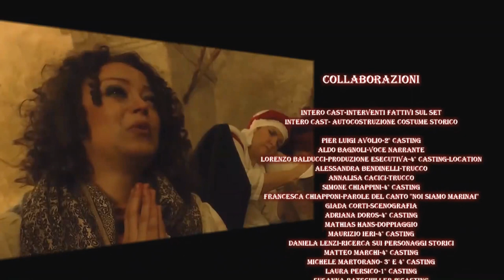IL PUGNO CHIUSO DI DIO- Vittoria al campo di battaglia-Titoli finali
Scritto, diretto, prodotto da Sergio Pietra Caprina-Colonna sonora del Maestro Mario Cafarelli-Colonna sonora dei titoli finali del Maestro Eugenio Vinciguerra-collaborazione alla esecuzione di Lorenzo Balducci.
CON. Lorella Alderani,  -Duccio Arrighi (Pietro l'oste) -Lorenzo Balducci (ambasciatore degli Sforza),Claudia Bartorelli,
Francesca Battini--Emanuele Bernardeschi (Ludovico D'Ante Gnano)Tiziano Biancani-Tonia Biondillo (Beatrice la dama di compagnia)-Giuliana Bizzi ( una pettegola)-Mario Botteghi (Piero De' Medici)-Marco Buti ( Il villano di Livorno)-Annalisa Cacici (Matilde moglie del contabile)-Greta Casabona (Eleonora commediante di strada)-CASINI Chiara Casini-Stefano Casini (Giuliano De' Medici)-AnnaMaria Castellani-Ornella Cavagnaro (una pettegola)-Delia Cecchi-Francesca Citti, (una pettegola)
 Clarissa Comparini-Lorenzo Comparini (un Villano guerriero)-Antonio Cristiano(Iacopo il pescatore) -Antonio De Zio (Massimiliano I° D'asburgo)-Luca Di Fraia (un lebbroso)-Giuseppina Di Mauro, (una pettegola)-Daniele Dini (Ciacchi capitano della Milizia)-Gabriella Farris (una meretrice)-Fabio Favilli (Ministro Francese)-Margherita Franchi(Margherita la eggente)-Silvia Elvira Frassinetti-Paolo Freschi-Manuela Geppi (madre di Margherita), -Mariangela Ghelli,(villana guerriera)-Stefano Giolli (Francesco II Gonzaga)-Mario Giovanni Giordano-Smeraldo Giuliani (Luca Corsini)-Maurizio Ieri (Filippo il contabile)-Helen Imafidon (una pettegola)-Lorenzo Comparinii (Poldo un pastore Guerriero)-Eugenio Lucarelli (ufficiale dell'esercito veneziano)-Matteo Marchi ( Rinaldo il commediante di strada)-Ornella Marmeggi-Antonina Messina (Brigida moglie di Iacopo)-Grazia Montuori (Maria la meretrice del villaggio)-Giacomo Nannetti-Samanta Neri (una meretrice)-Giorgio Notari (un contadino guerriero)-Giuseppina Panico-Keisi Pellumbi - Laura Persico (Vittoria moglie del commissario)-Adriano Pierulivo(Gerolamo Savonarola)-Michela Pietra Caprina (Bianca la serva della meretrice del villaggio)-Stefano Poggiali (Lorenzo De' Medici del ramo popolano)-Priami franco (un marinaio genovese),
-Rudina Rexhovaj (una mercenaria stradiota albanese) - Edoardo Ripoli,(Andrea De' Pazzi)-Azzurra Romano, Margherita Nannett-Aurora Rossi-Renzo Rossi(ufficiale Austriaco)-Maria Elena Sapuppo-Francesco Sassara (Frà Giovanni)-Roberto Scarinzi (il Pirata Alì) SIMIRIS-Lilia Simiris-Enrico Spagnuolo (Agostino il panettiere) -Aurora Stagnaro-Daniele StiaffinI(Giovanni De' Medici),
Lorenzo Taccini ( Carlo VIII)-Matteo Trematerra (Giovanni De' Medici del ramo popolano)-Ylenia Variale (Bianca Maria Sforza)-Mardena Xhahaj (una mercenaria stradiotaalbanese)
(N.B.: alcuni frammenti di video di dominio pubblico sostituiscono provvisariamente scene di effetti speciali non realizzati al momento per eccessivo costo di realizzazione)